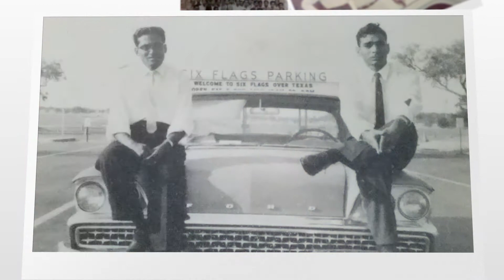Dr Mazhar Kazi ISNA Award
During the ISNA 55th Annual Convention in Houston Texas, Dr. Mazhar Kazi was awarded the ISNA Community Service Award. Jazak ALLAH Khairan Dr. Kazi for your service.